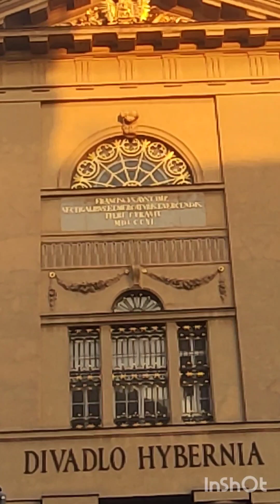ПРАГА,ЧЕХИЯ. Февраль 2023 г.